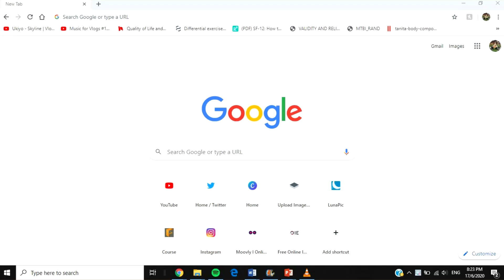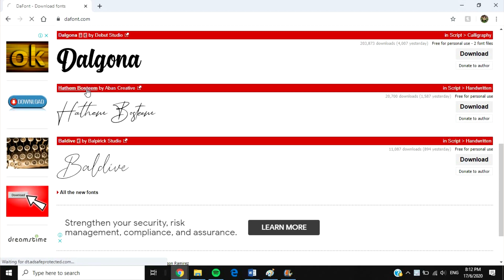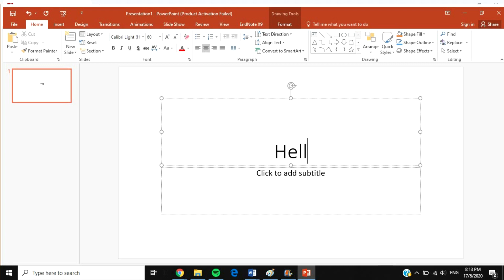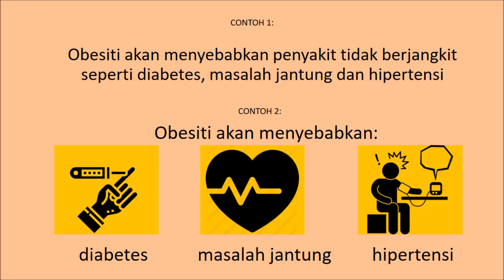TIPS & TRICKS: CARA BUAT VIDEO/POSTER KEMAS! (WARNA & FONT)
Hi & Assalamualaikum!

Video kali ni saya buat untuk menjawab persoalan korang:
- Macam mana nak buat poster/video kemas?
- Macam mana nak pilih warna sesuai?
- Dekat mana nak download font?
- Macam mana nak download font?

📌 FAQ
What year is my PowerPoint?
PowerPoint 2016

 📮Questions?